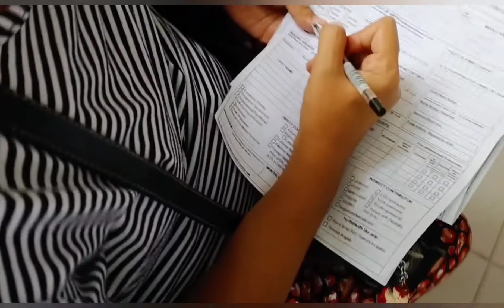Baby is out 👶🏻 (Nov. 17) |FamVlog